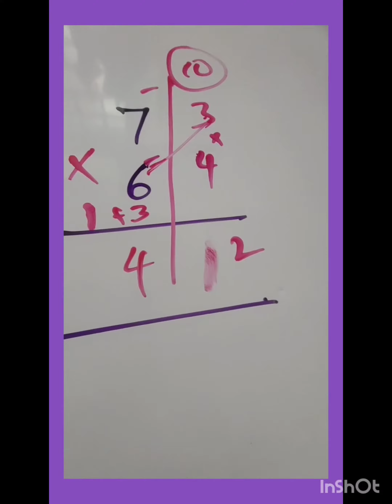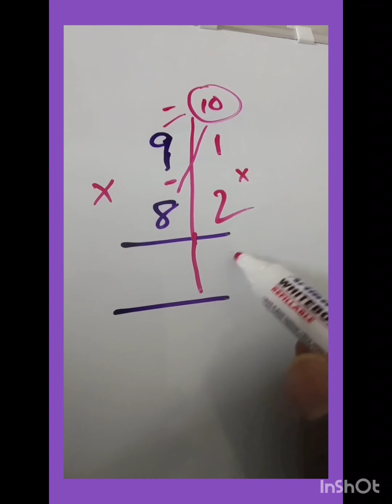Maths_Miracle_Magic shorts viral trending trend usa indian amazing telugu tamil hindi uk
Ship Super

Triple Speed Maths

In this Video  you are Seeing an amazing maths tricks